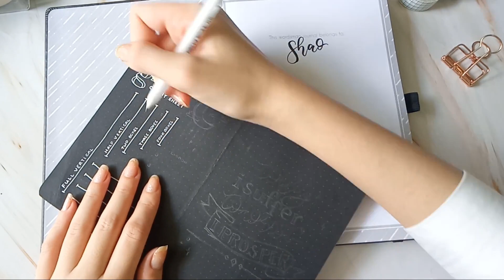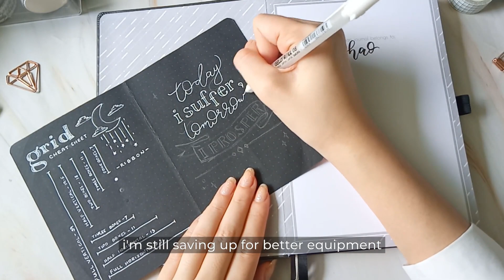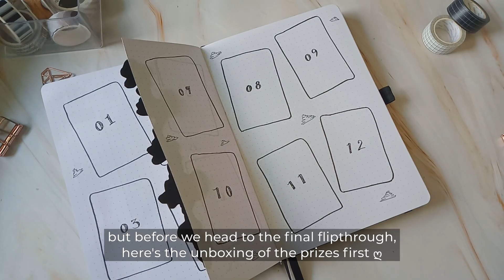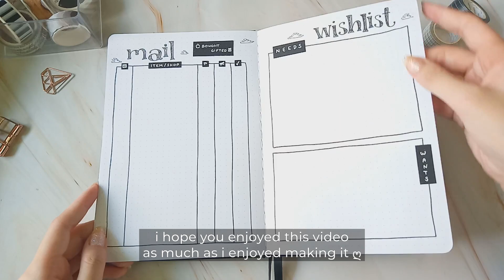Starting a NEW Bullet Journal (not-so-mid-year bujo setup) + GIVEAWAY ღ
a new bullet journal?! (ﾉ°0°)ﾉ*:･ﾟ✧

big thank you to wordsman for sponsoring this video! they've been making affordable and high quality notebooks ever since! y'all! go give them some love! (and join the giveaway!!) ♡

✧*。REMINDERS  ✧*。
• open to philippine residents only
• giveaway will end on the 4th of august 2021, 8PM GMT+8
• winners should respond within 24 hours or a new winner will be chosen in their place

✧*。RULES  ✧*。
rules are found on the giveaway posts on instagram and facebook

if you are reading this, tell me which of the spreads you found helpful! ( ´ ▽ ` ).｡ｏ♡

➣ EQUIPMENT ღ
Filming: Oppo A5S phone
Editing: ShotCut
Thumbnail: Canva + Phonto

inspo: plant based bride and amandarachlee 💗

*affiliate links for shopee ph and lazada ph! using my link WILL NOT cost you extra but it will give me a tiny amount for referring you! you'll help me big time by using my links! 💖 you'll also help me keep this channel alive hehe